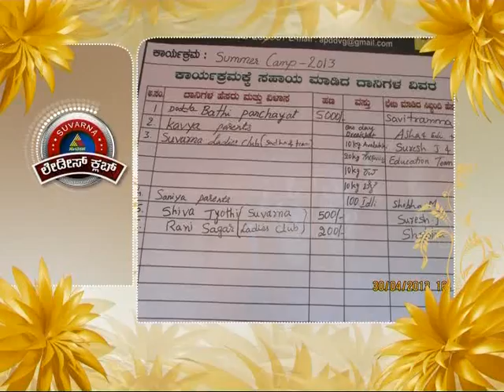Suvarna Ladies Club 06/24/13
Suvarna Ladies Club is a platform for Suvarna viewers to get closer to their favorite channel & Suvarna celebreties.. And also to give the platform for the audience to share their views and ideas about the serials and also to exhibit their talents (cooking, dancing, singing etc) through the club. Suvarna also alotted 1 hour slot on Sunday (8am-9pm) to telecast Suvarna Ladies Club program, where exclusive programs in which members of all four clubs showcase their talent will be telecast.